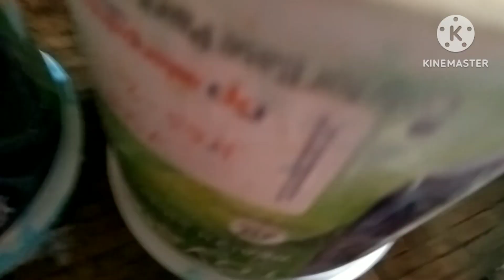Ne Po Ahem kijui dam